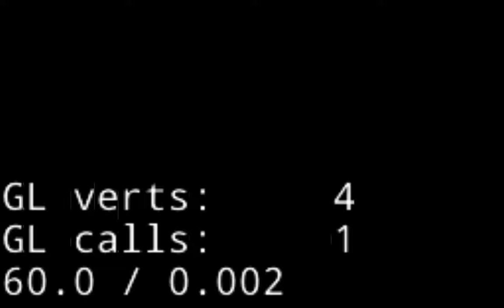[20170628] Project Dicer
1. Company Logo Scene
2. Stage Load
3. Zone Switch